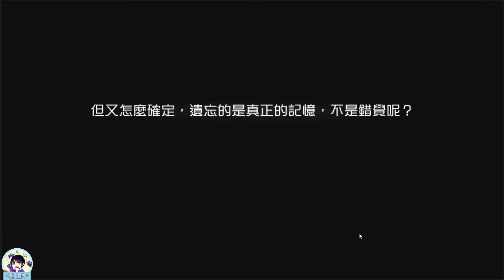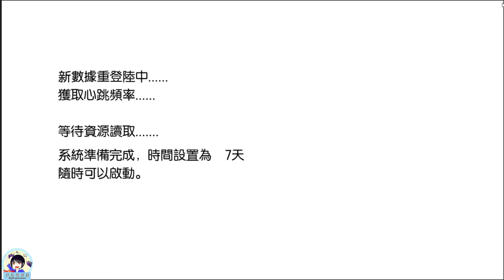永遠的七日之都 # 1 趕快來體驗 ! 有超萌的女生跟你對話 [天空葡萄園]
哈囉 , 我是葡萄 , 歡迎來到天空葡萄園